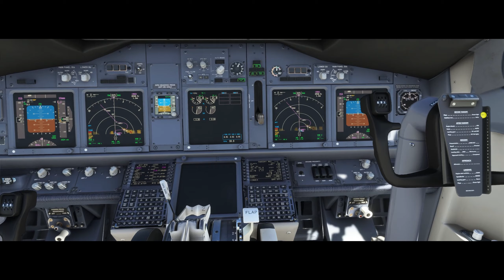[MSFS] Real 737 Pilot | PMDG 737 First Teaser Video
Ein Teaser Video zur PMDG Boeing 737-700 im MSFS. Im Microsoft Flight Simulator.